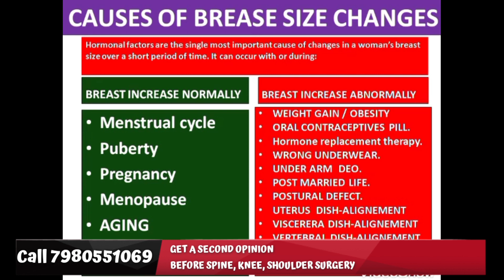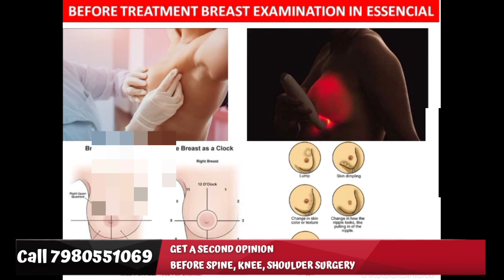Breast Reduction technique | By Dr Atin Banerjee | 100% Guaranteed | Episode 1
GET A SECOND OPINION BEFORE SPINE, KNEE, SHOULDER SURGERY :- 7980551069

Address :
ATIN'S ANTI-OBESITY